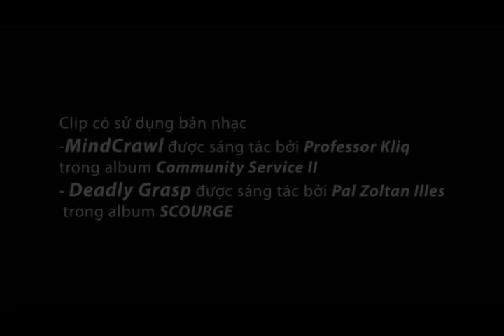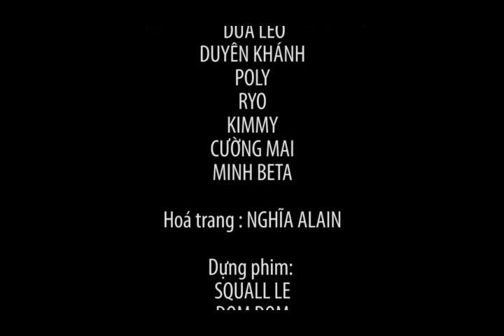SUPER 8 - CLIP 48G - Em, Đừng sợ (Fast Food Films)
Clip "Em, đừng sợ" (Fast Food Films) tham gia cuộc thi SUPER 8 - CLIP 48G do Megastar tổ chức.

CHỦ ĐỀ: Một điều gì đó khủng khiếp xảy ra kéo theo hàng loạt sự kiện kỳ lạ

Thể loại phim: Tự do

Đạo cụ bắt buộc: Máy chụp ảnh hoặc máy quay phim hoặc điện thoại có thể quay phim được ít nhất một nhân vật sử dụng để quay phim hoặc chụp ảnh trong ít nhất một cảnh phim

Câu thoại bắt buộc: Chúng ta phải khám phá bí mật này